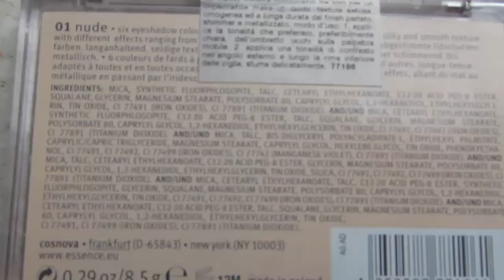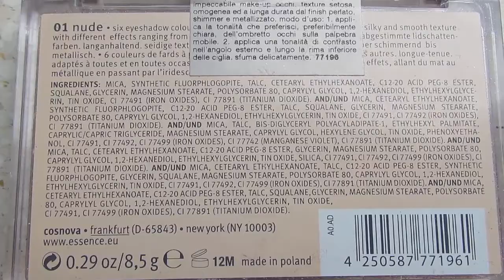RECENSIONE Palette 01 all about nude ESSENCE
Oggi vi parlo della palette di ESSENCE all about nude 01 nude a 4,49 euro.

Buona visione! =)